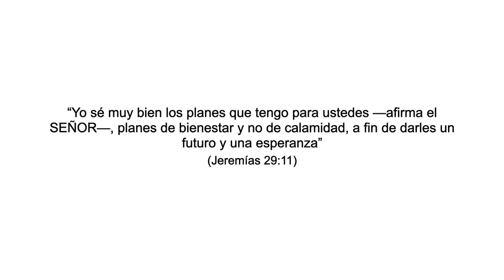Mensaje del presidente de UIW a los egresados de Maestrías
El presidente de The University of the Incarnate Word dedica unas emotivas palabras a los egresados de las Maestrías del Centro Universitario Incarnate Word Campus Ciudad de México.